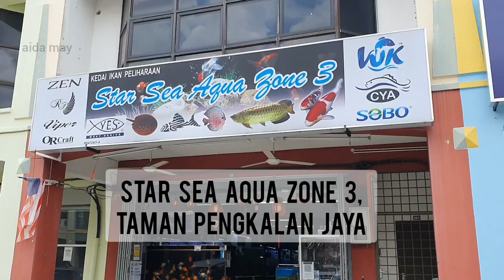Aquarium Shop in Malaysia: Star Sea Aqua Zone 3